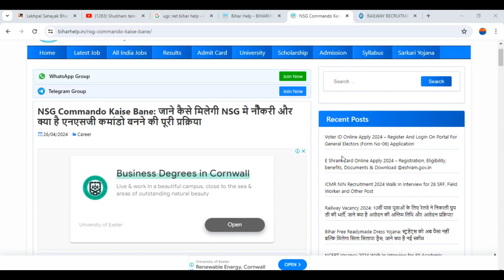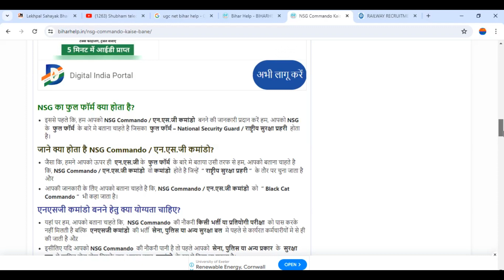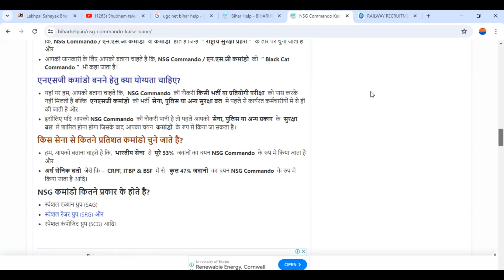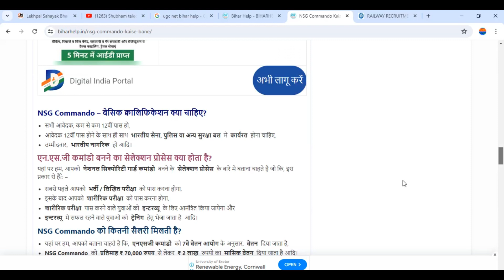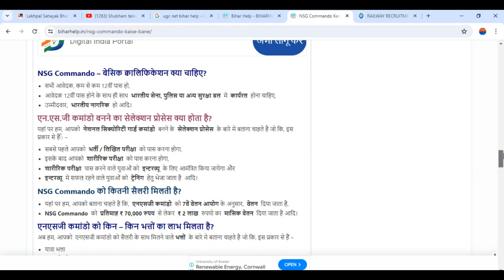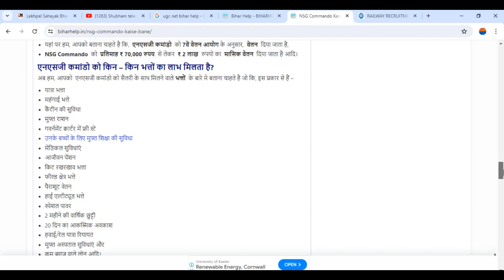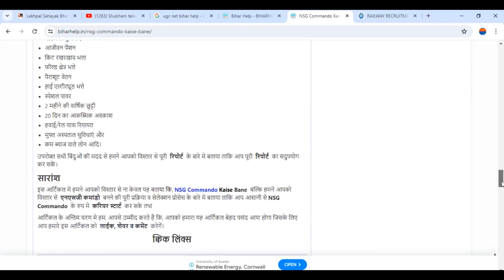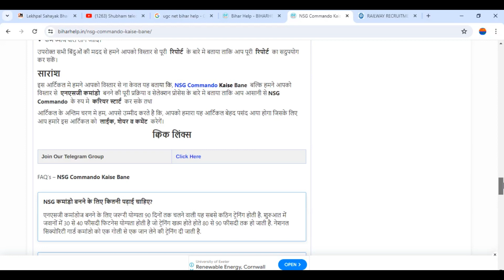How to Become NSG Commando?🧐 | National Security Guard 💪🏻| Black Cat Commando🔥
About This Video:-There are 3 phases involved in becoming a Black Cat commando.

Phase 1: Pre-selection Training
At this level, qualified candidates are shortlisted to advance to the next level, and its eligibility requirements include the following:

A candidate from the Indian army must have three years of experience, whereas a candidate from the police force must have five years of experience.
The maximum NSG commando age limit is 35 years.
Standard physical and medical criteria must be met.
The shortlisting procedure also includes several physiological and physical exams that the candidate must pass.
Phase 2: NSG Commandos Qualification Training
Qualification training lasts three months, followed by nine months of advanced training. Its qualifications include exercises like battling in difficult situations and jumping from great heights to ensure that candidates can perform well under pressure. Because it is a challenging process, the dropout rate is around 80%.

Phase 3: Final Advanced Training
After finishing Qualification training, the Candidate must go through this training for a duration of nine months. It is considered the most difficult training under NSG.

Criteria for training include Surveillance, bomb defusing, unarmed fighting, reflex training, and so on.
Candidates who complete both the basic and advanced training are chosen for NSG and receive extra training.
This training is provided at Manesar, Haryana's National Security Guard training facility.